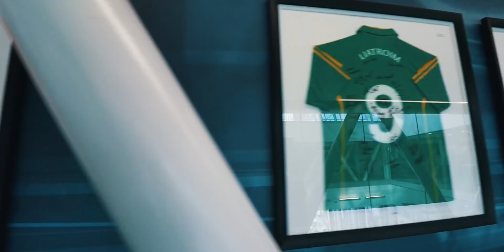لماذا تركت السعودية كبريطاني | Why I left Saudi as a Brit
Thank you so much to Mohamed Rafik for translating the subtitles for this video! They are absolutely amazing and he finished them so fast! Go show him some love on his instagram

Holiday! Aaah! Celebrate! Aaah! So I just left Saudi Arabia for the summer holidays, and I will be spending my next 3 months in Northern Ireland! We  travelled from Jeddah To London Heathrow, then from Heathrow to Dublin in Ireland. Looking forward to making some content here.

Saudi Arabia is the home of Mecca and Madinah, but I live in Jeddah (not Riyadh). I can speak Arabic pretty decently, but English is my first language. I am British (100%) and I am 16 years old. Ok thanks.